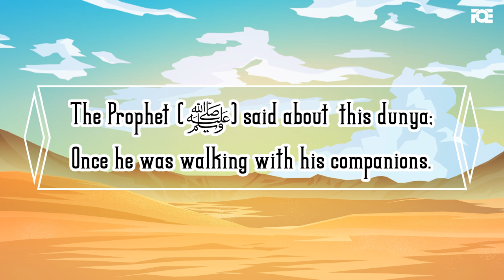Remembering the Destroyer of All Pleasures - Yusha Evans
It is important that we remember the Reasons to Remember Death.

🔁 Share and Help us spread the Message of Ustadh Yusha Evans - @YushaEvans